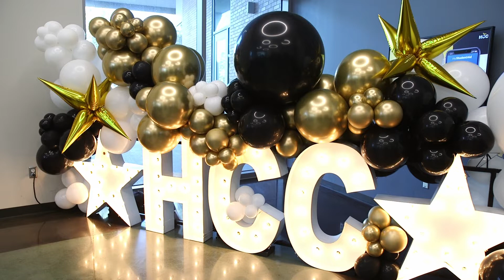2022 HCC Employee Significance Ceremony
Houston Community College recently hosted an event to celebrate the college system's employees and their years of service.